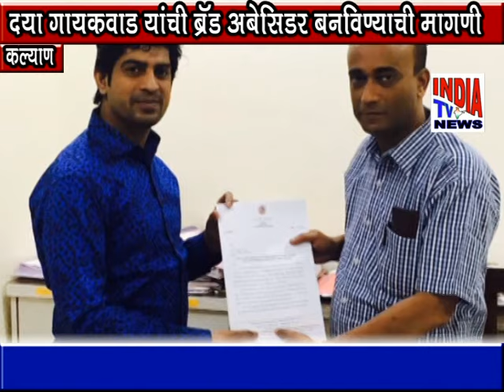दया गायकवाड यांची ब्राण्ड अन्बेसिटर बनवण्याची मागणी...